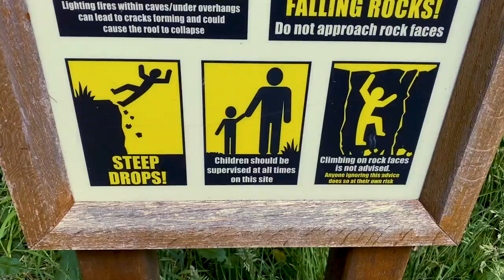Grinshill bike trails for 1st time - Shropshire MTB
No idea where that other rider I was supposed to be following went at the end.